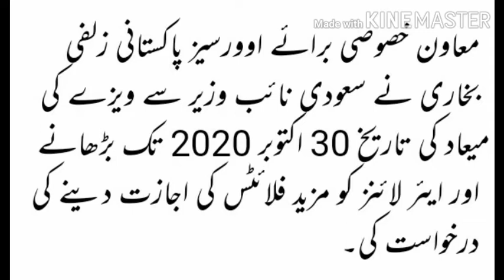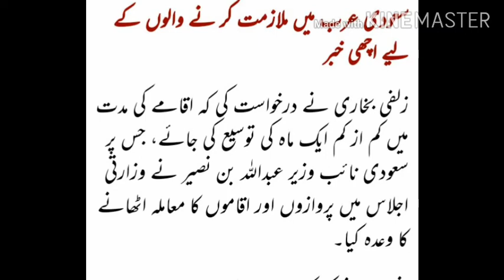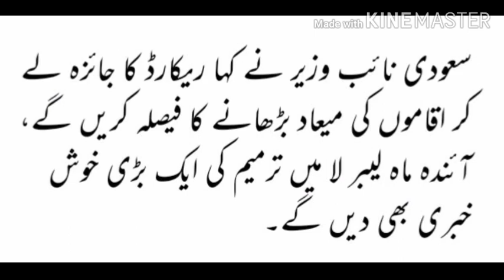Increase of Period of Aqama and Visa with New Labour Laws for Pakistanis in Saudi Arabia/ KSA